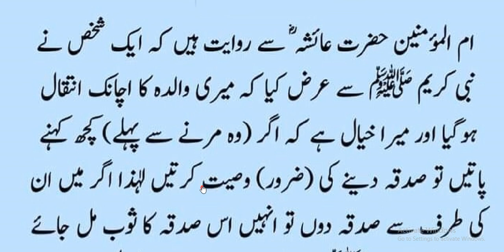Hazrat Muhammad ﷺ Ne Farmaya | miyat kay liye sadqa | مرنے والے کی طرف سے صدقہ